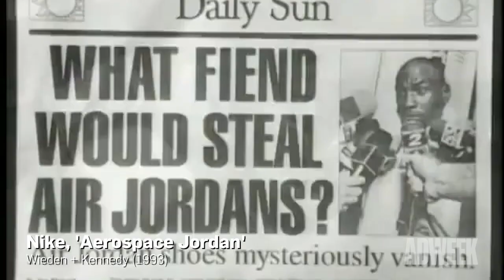Adweek Staff's Favorite Super Bowl Ads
Everybody has a favorite Super Bowl ad. Some commercials end up being more memorable than the game itself, which is the best return on that $5 million investment a brand could ask for.

We asked Adweek staff to (virtually) discuss their favorite Super Bowl ads. From Alexa losing her voice to Betty White’s classic Snickers spot to one of Adweek’s own appearing in a Super Bowl commercial, watch below for our staff picks.